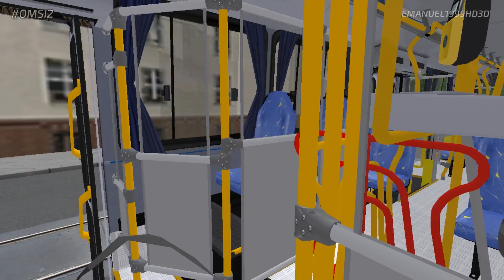OMSI 2 - TORINO 2007 OF-1722M (PADRÃO FABIO'S) - MAPA Fikcyjny Szczecin | LINHA 58 R2